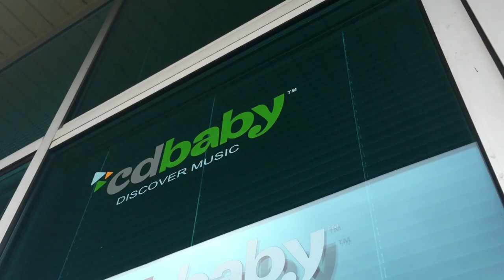Discover Music - From the Crates: Al Foul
It's Thursday so that means we got a new throwback pick for you straight out of the CD Baby crates!